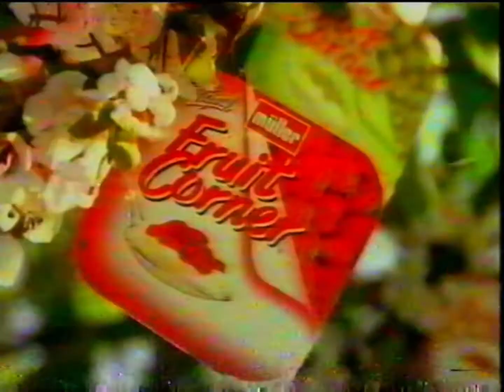Müller Yogurts Commercial 1998